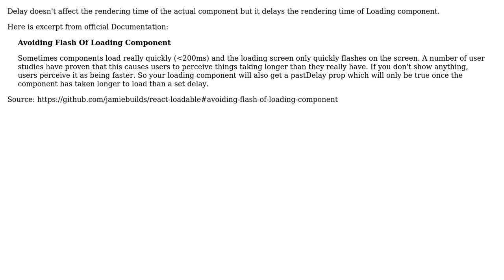What wrong with delay property in react-loadable?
With thanks & praise to God, and with thanks to the many people who have made this project possible! | Content (except music & images) licensed under CC BY-SA | Music | Images & others | With thanks to user stevenH user Himanshu Jaswal and the Stack Exchange Network Trademarks are property of their respective owners. You are responsible for your own actions.